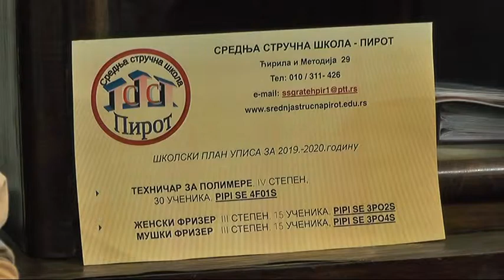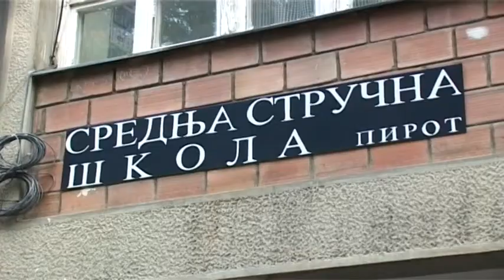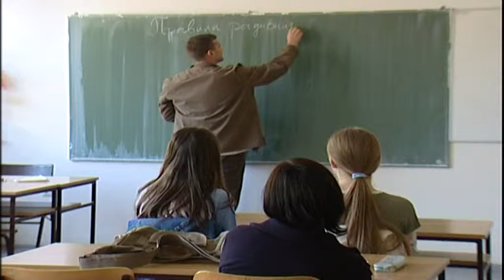UPIS 2019 SREDNJA STRUCNA SKOLA 19062019